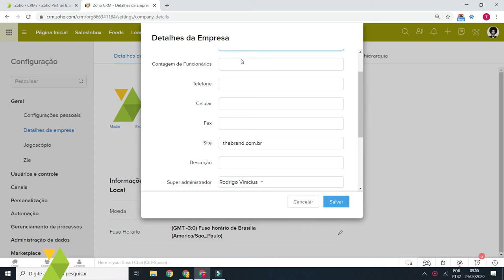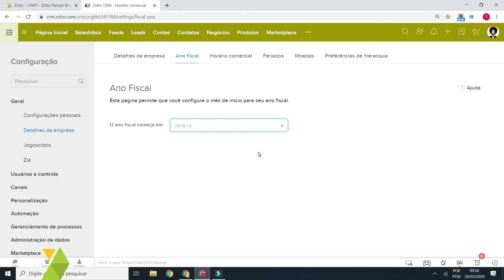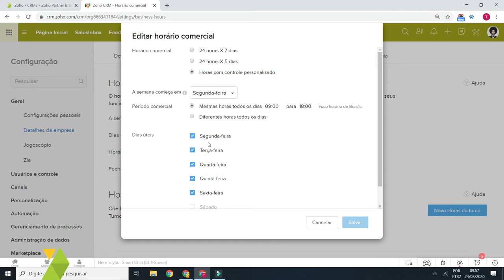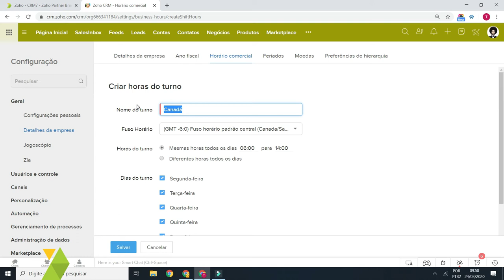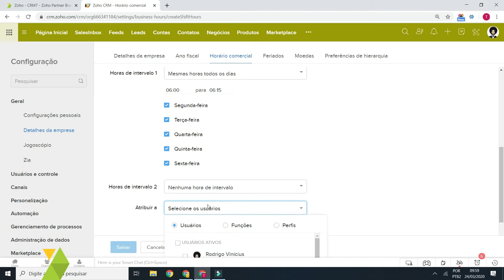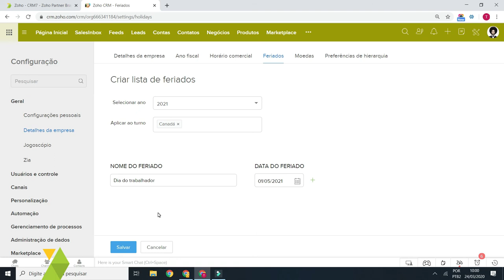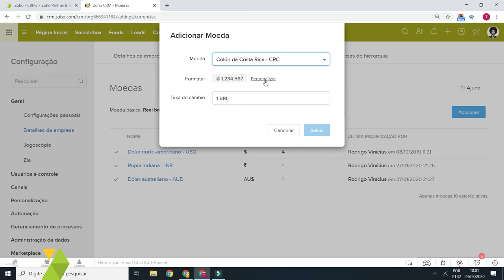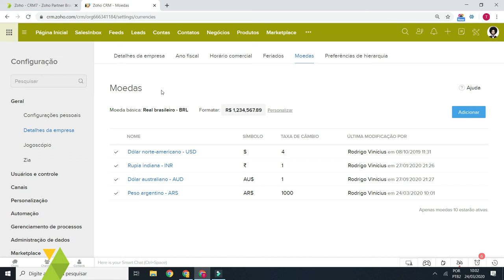Configurações da Empresa no Zoho CRM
Vídeo resumido de como configurar os Detalhes da Empresa, Ano Fiscal, Horário Comercial Feriados e Moedas para o Zoho CRM.